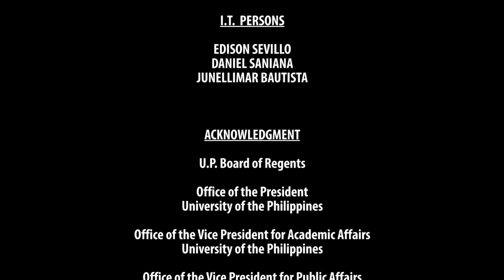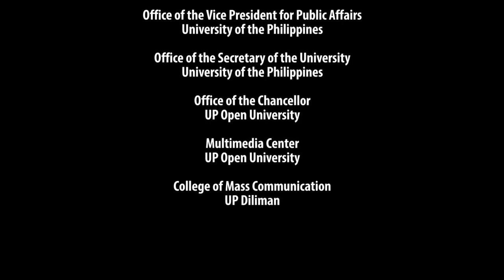USAPANG PELIKULA | Episode 06: Sex in Cinema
USAPANG PELIKULA
Episode 06: Sex in Cinema

with
PROF. CARLO GABRIEL PANGILINAN

ATTY. MARIA GABRIELA CONCEPCION
UP College of Law

DR. ROLANDO TOLENTINO